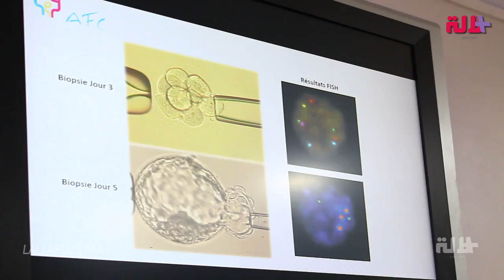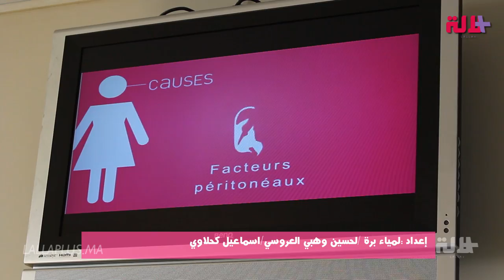دكتور الصفريوي هناك تقنيات جديدة كتعطي الازواج فرصة الانجاب